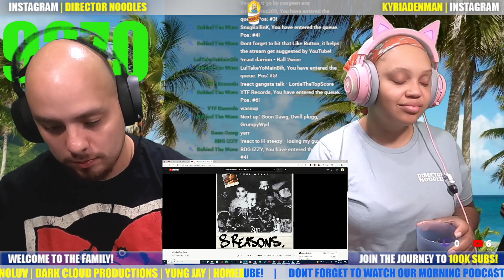LDYK | OMBE Manny - Little Did You Know (REACTION!!!)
. OMBE Manny - Little Did You Know

We got a chance to check out Little Did You Know by OMBE Manny! Have you had a chance to see it or was this your first time watching Little Did You Know! let us know in the comments if you want more from OMBE Manny! Thanks yall!